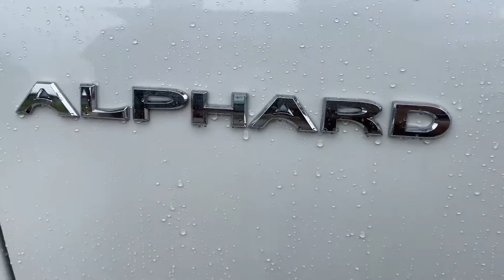Toyota Alphard Ceramic Coating and Wrap PPF